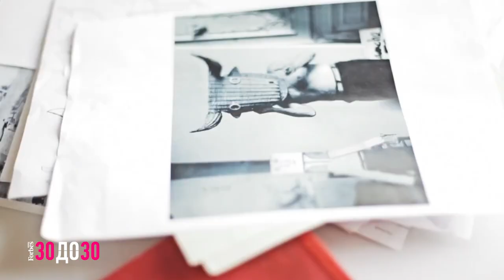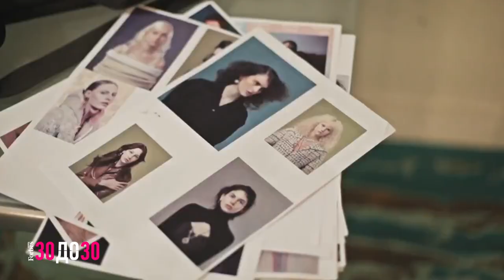30 до 30. Дизайнер одежды, Маша Рева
Маша Рева, 27 лет, дизайнер одежды

И в жизни, и в творчестве дизайнер Маша Рева придерживается правила: делать то, что чувствуешь. Одесситка Рева училась в одном из лучших дизайнерских вузов Европы — лондонском St. Martins Colleagues и стажировалась в Королевской академии изящных искусств Антверпена. Это помогло украинке выйти на зарубежный рынок  и прочно на нем  закрепиться. Одежда от Ревы продается в шоу-румах по всему миру — от Гонконга (Joyce) и Токио (WutBerlin и Restir) до Брюсселя (Hunting and Collecting), Нью-Йорка и Лос-Анджелеса (в любимом бутике Ревы Opening Ceremony). В прошлом году Маша завоевала гран-при престижного конкурса молодых дизайнеров The Pulse of New Talent by Pepsi x Vogue Italia. Еще одна победа украинки — платье ее дизайна было выставлено в Rijksmuseum в Амстердаме.
«Я не участвую в Неделях мод, а представляю коллекции в сотрудничестве с другими брендами», — объясняет Рева еще один принцип работы.

30 до 30
Forbes представляет первый проект о 30 украинцах, достигших успеха до того, как им исполнилось 30 лет. Среди героев, собранных редакцией, — люди из разных сфер деятельности: от предпринимательства, цифровых технологий, шоу-бизнеса и книгоиздательства до спорта, дизайна, моды и искусства. Каждый из тридцатки — лучший в своем деле, причем многие добились признания не только в Украине, но и за рубежом. Мы стремились не только найти лучших, но и открыть новые имена. И намеренно не ограничивались лишь финансовыми показателями успеха. В нашем списке есть герои, занимающиеся благотворительными и социальными некоммерческими проектами — это те люди, которые задают новые тренды и меняют общество не на словах, а на деле.